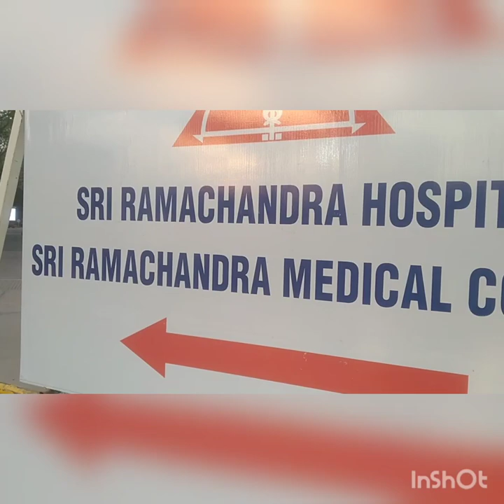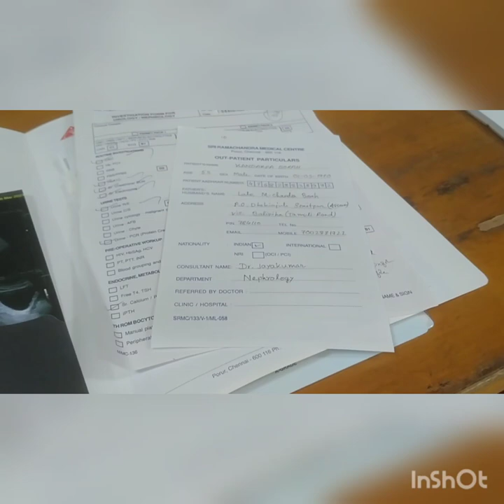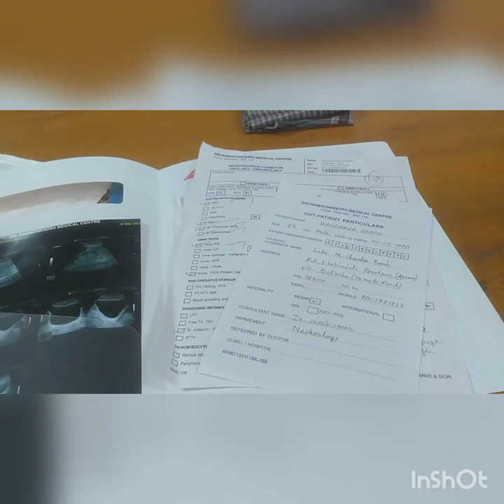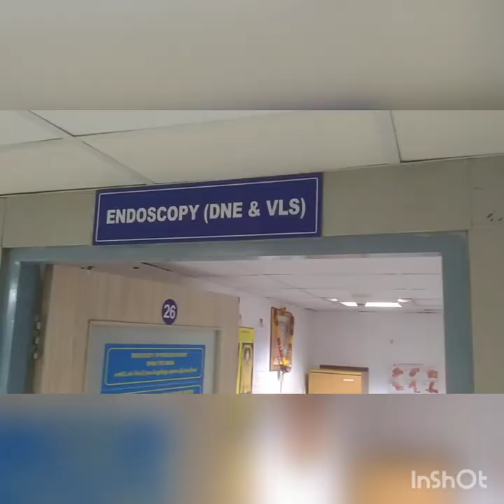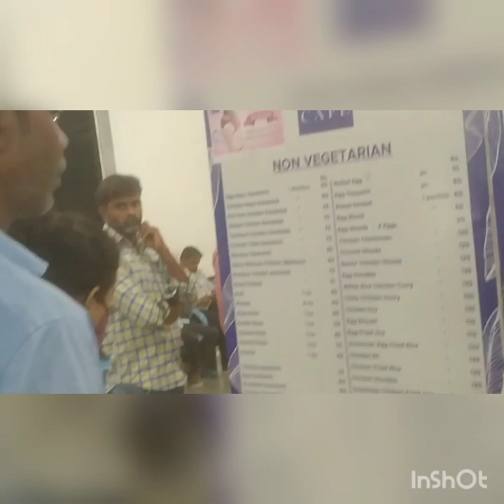Medical Treatment At Chennai Sri Ramachandra Medical Centre.